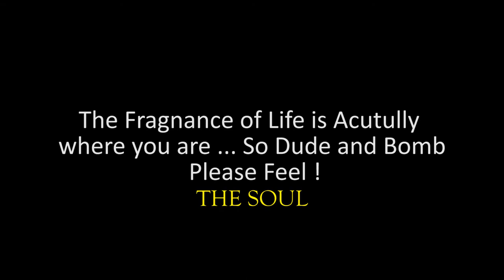Dj AZIN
Ankush Saini Photography.

  I Pleased to introduce “Ankush Saini Photography” as a big platform for|
  Pre - wedding Shoot | Wedding photography | Portfolios | Baby shoot |
  Event Photography | Club Photography | Product Photography |
Cinematography | Music Videos etc.

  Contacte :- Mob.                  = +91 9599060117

Vocalist: Iselin Solheim
Video Location: Tallinn, Estonia
Video produced by: Bror Bror
Directors: Rikkard & Tobias Häggbom
D.O.P: Rikkard Häggbom
Edit and grading: Bror Bror
Actor: Shahab Salehi